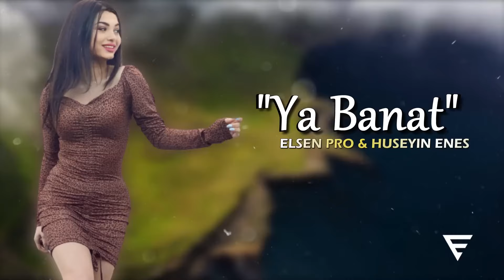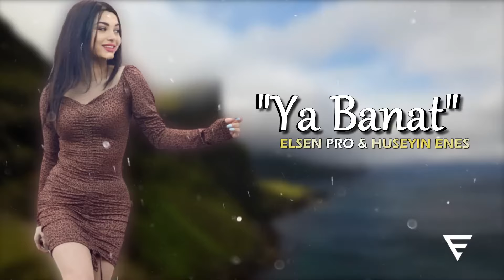Arabic Remix - Ya Banat (Prod. Elsen Pro)